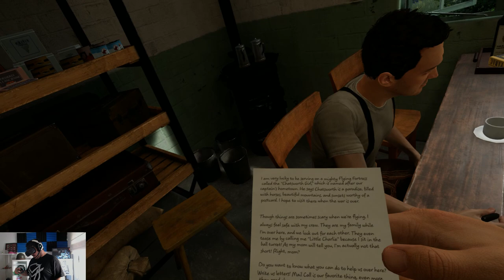Medal of Honor: Above and Beyond | LA MEJOR EXPERIENCIA DE MI VIDA GAMER | Gameplay *VR*